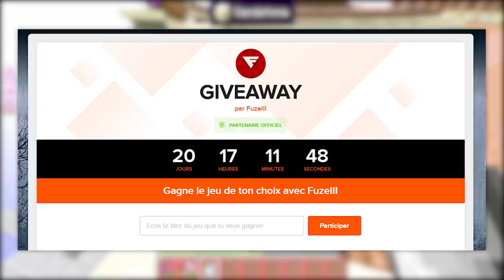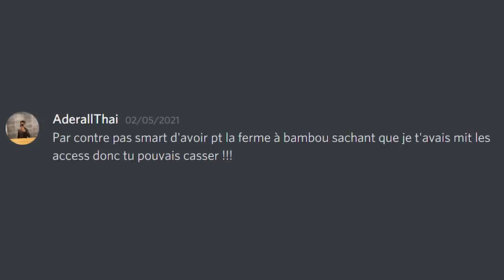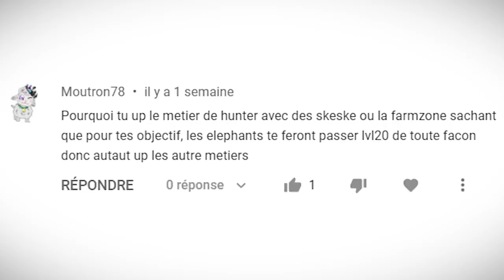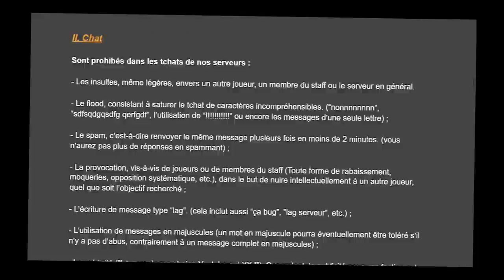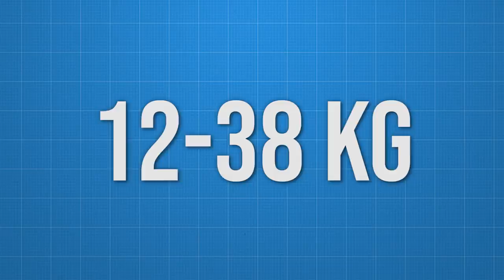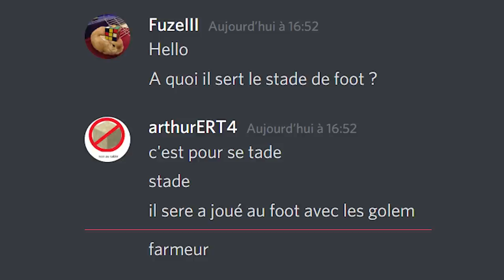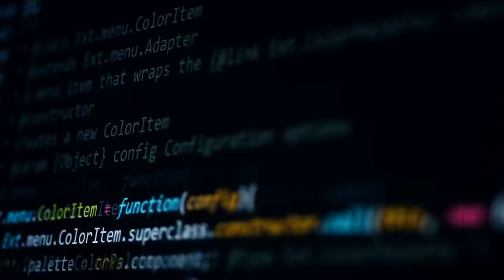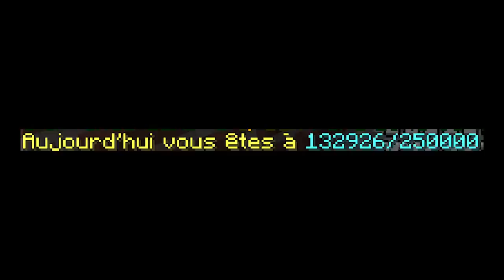Je cherchais un PILLAGE... j'ai trouvé un stade de foot... - Episode 24 | Paladium S7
Aujourd'hui, j'ai trouvé une structure giga cheloue dans la nature :o